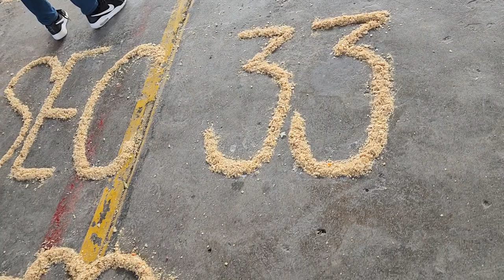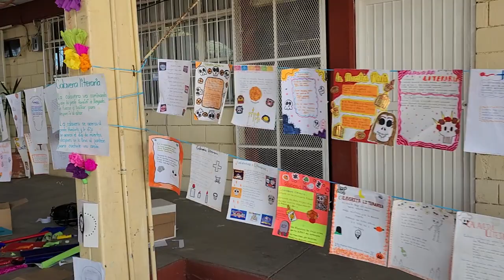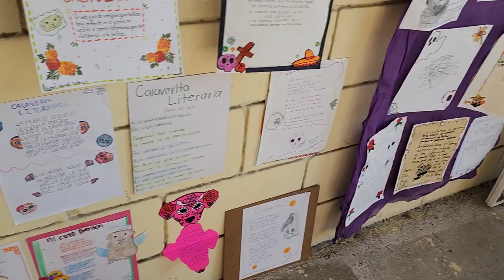Sec 33 ❤️‍🔥 altar de muertos ❤️‍🔥 vivenciasdeunamaestra (2)